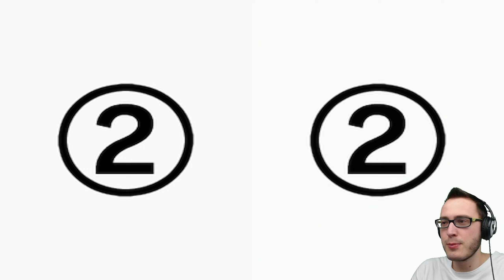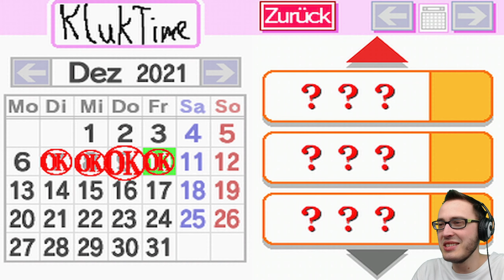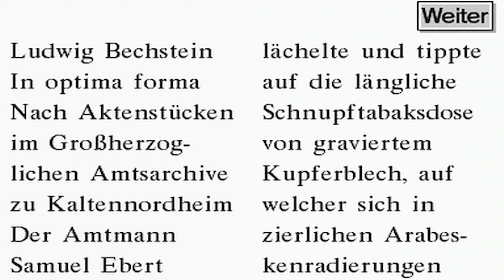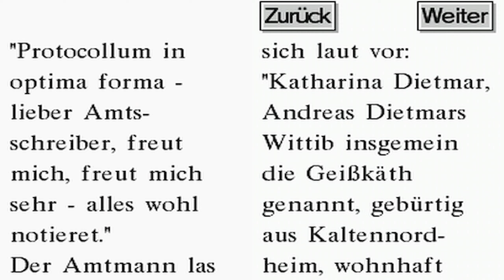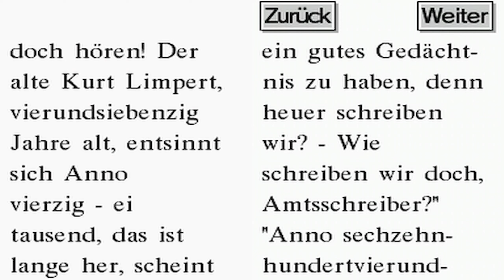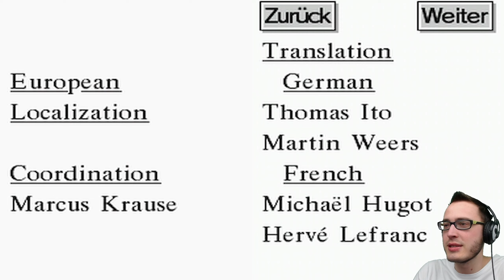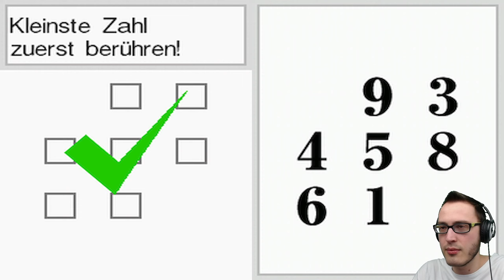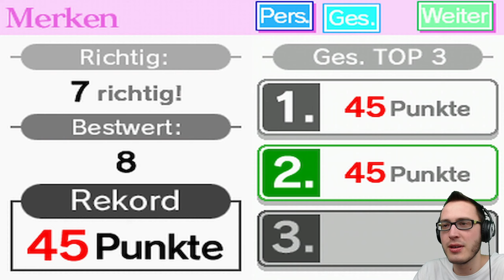DIE ZUKUUUNFT! – Dr. Kawashimas Gehirn-Jogging für Nintendo DS: Zeitreise für mehr Training!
Ich möchte meine grauen Zellen trainieren und übe dafür täglich mit Dr. Kawashimas Gehirn-Jogging. Macht gerne bei den Übungen mit, sodass wir bald alle ganz schlau sind!

Was in diesem Part so los ist:

0:00 Begrüßung
0:51 Training: Haus
4:54 Die ZUKUUUNFT!
5:35 Training: Lesen
10:44 Weitere Optionen
12:52 Training: Merken

Allgemeine Informationen zu Dr. Kawashimas Gehirn-Jogging - Wie fit ist Ihr Gehirn?

Ein Kracher für den Nintendo DS: Das berühmte „Dr. Kawashimas Gehirn-Jogging“ ermutigte Millionen von Spielern weltweit, ihren Verstand mit einfachen täglichen Aufgaben zu schärfen.

Es gibt mehr als ein Dutzend unterschiedlicher numerische rund verbaler Aufgaben, die kurz und knapp gehalten sind, um deine grauen Zellen für ein paar Minuten täglich auf die Probe zu stellen. Behalte mit dem eingebauten Kalender deine Übungen im Blick und prüfe deinen Fortschritt, indem du dein geistiges Alter berechnen lässt.

Für den Fall, dass du eine Pause von den Übungen brauchst, enthält das Spiel außerdem einen separaten Sudoku-Modus.